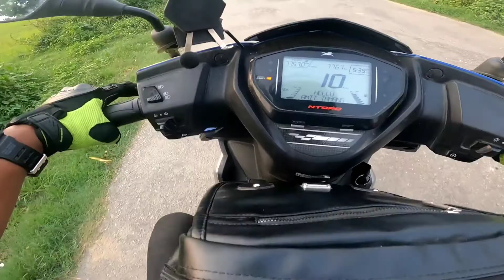Sinduliko batoma ramaudai❤